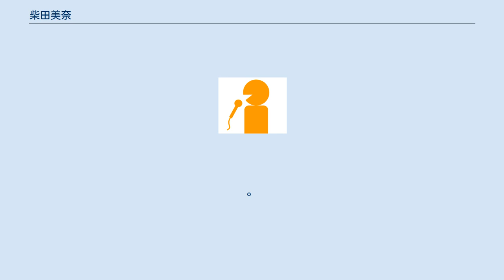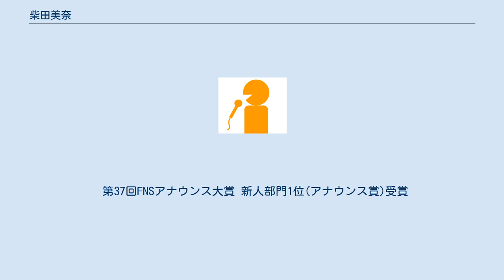柴田美奈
柴田 美奈（しばた みな、1995年10月24日 - ）は、東海テレビ放送のアナウンサー。
 愛知県名古屋市生まれ、神奈川県横浜市育ち。
 幼少からクラシックバレエに打ち込む。
趣味はバレエやミュージカル鑑賞。
 湘南白百合学園高等学校、 白百合女子大学文学部フランス語フランス文学科卒業。
 2015年、第47回ミス日本コンテストにおいて、世界に誇る日本の水の知恵と文化を伝える、水の外交官のような役割が期待される「水の天使」を受賞。
国土交通大臣表敬訪問や、国際シンポジウム司会等、約1年間で100を超える活動をした。
 フジテレビのアナウンススクールに通い、2016年第30期「BSフジ学生キャスター」に選抜。
BSフジNEWS、その他BSフジ番組に出演。
 2018年4月東海テレビ放送入社。
研修期間を経て2018年8月29日の東海テレニュースでデビュー。
 情報、報道、スポーツ、ナレーションと様々な番組を担当。
2019年には、東海テレビ「スイッチ!」の企画で、御園座で上演された西川流 「名古屋をどり」に出演、日本舞踊に初挑戦。
また、劇団四季の「パリのアメリカ人」主演俳優と名古屋四季劇場で共演し、特技のクラシックバレエを披露した。
 2021年1月より峰竜太とドラHOTプラスMCを担当中。
愛知出身の父は大のドラゴンズファン。
 第37回FNSアナウンス大賞 新人部門1位(アナウンス賞)受賞